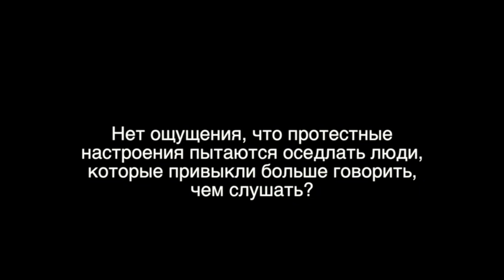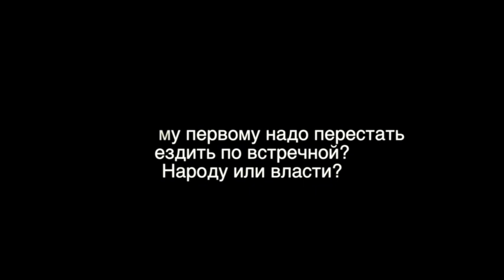Татьяна Толстая - интервью (часть1)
Интервью с писателем и ведущей телепередачи "Школа злословия" Татьяной Толстой.